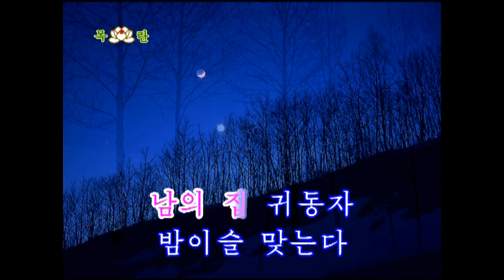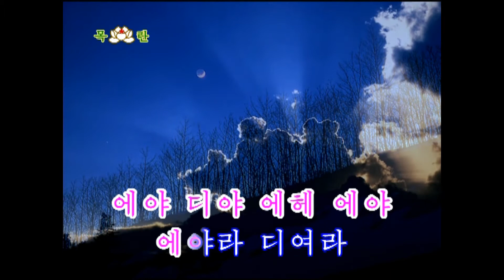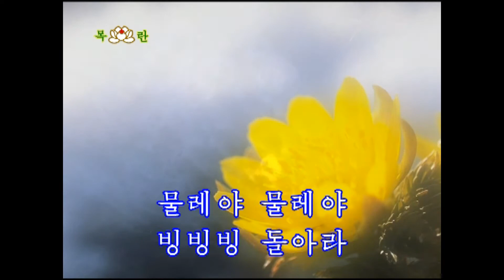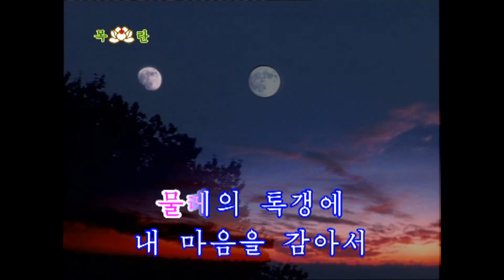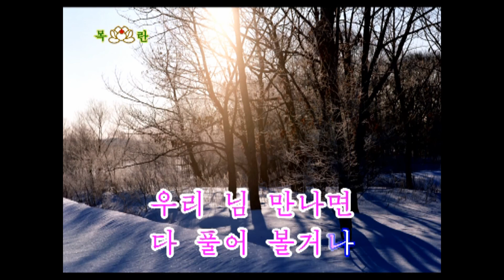朝鮮民謡シリーズ/KOREAN SONGS 《물레타령》